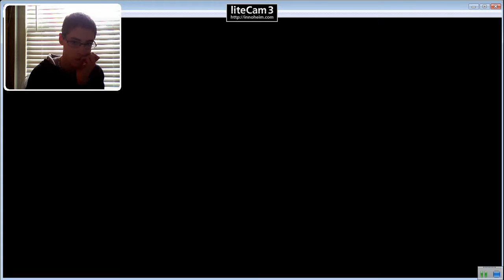mother 3 playthrough #8 PORK TANK?!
another playthrough! almost died too. but we prevailed!!! enjoy!